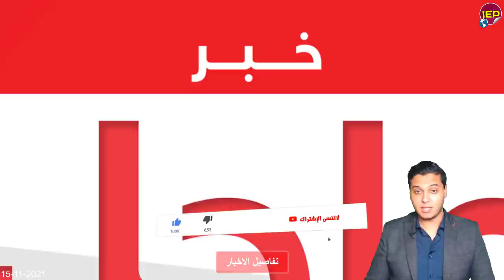عاااجل الجيـ,ـش المصري يتسعد لشئ ضخم🔴 وبيان هاام من المتـ,ـحدث الرسمي منذ قليل